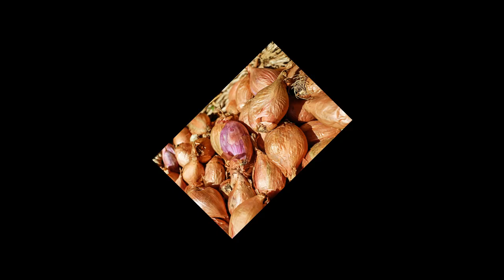Como escolher alho e cebola: confira as dicas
Como escolher cebola e alho.
Qual a melhor maneira de guardar cebola e alho?
Confira como escolher cebola e alho!
Cebola: Como comprar e conservar!